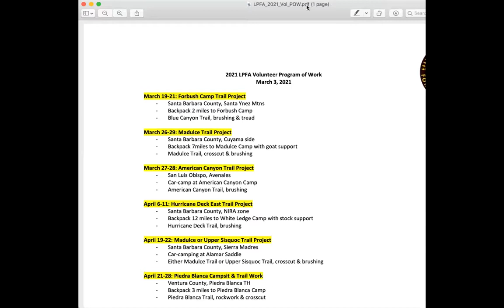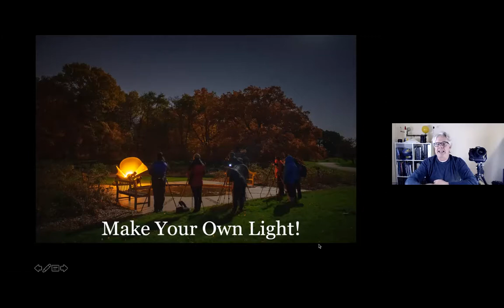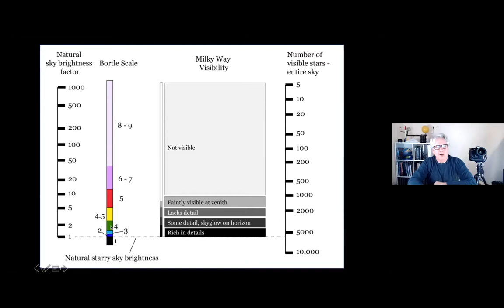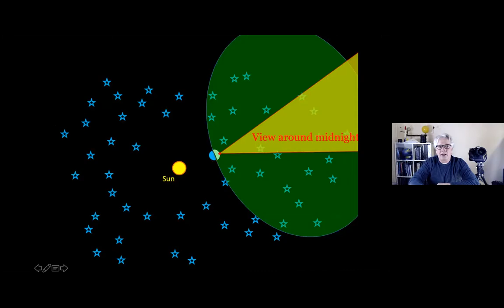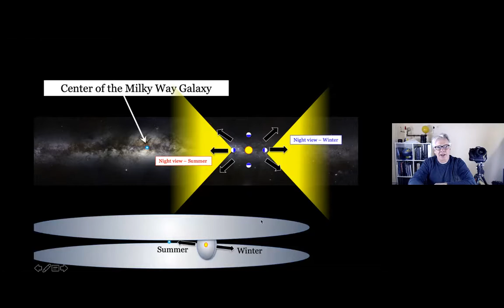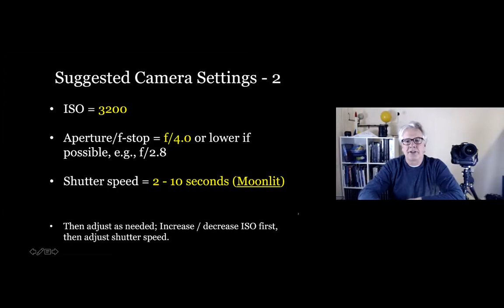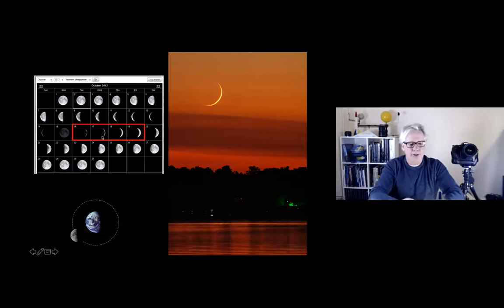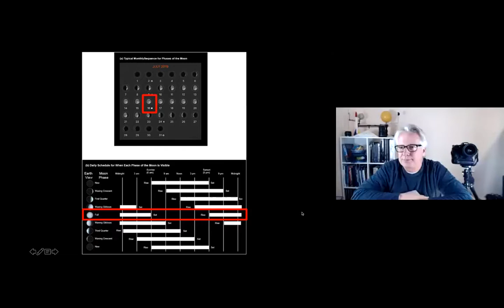What to Photograph in the 2021 LPNF Night Sky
Plan your 2021 night photography sessions in the Los Padres National Forest!

You'll learn:
- The best night sky objects to observe and photograph each month
- How to develop a night photography session plan
- Recommended camera settings
- Gear that makes night photography a breeze
- How to set everything up in the dark
- How to get a good focus & composition
- Best practices/ethics for night photography
- Effects of light pollution and mitigation strategies

We'll cover the Milky Way, meteor showers, the moon, star trails, constellations and more. Finally, a few favorite sites within the LPNF will be suggested.

Presented by Dr. Mike Shaw